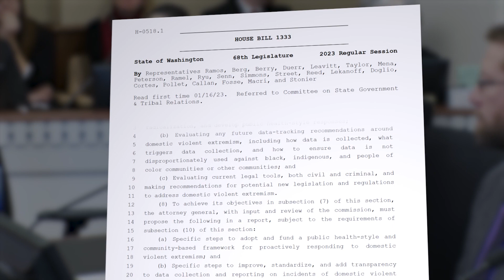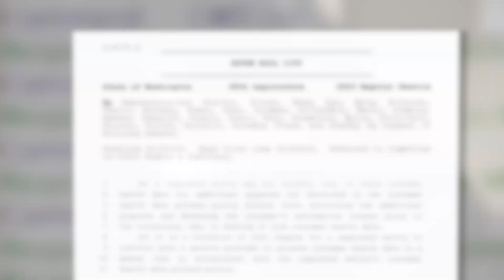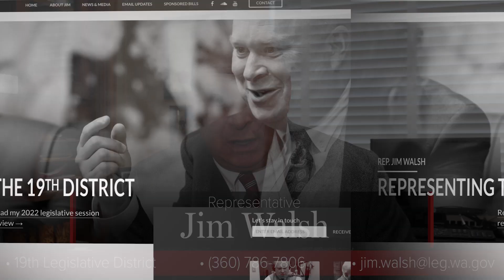Rep. Jim Walsh shares a video update during the fourth week of session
In this video update, Rep. Jim Walsh, R-Aberdeen, discusses the state attorney general's domestic "terrorism" proposal, House Bill 1333. The 19th District lawmaker also shares information on a digital privacy bill, House Bill 1155, and what needs to be done to address the current housing shortage.